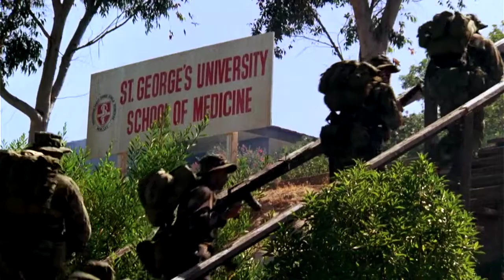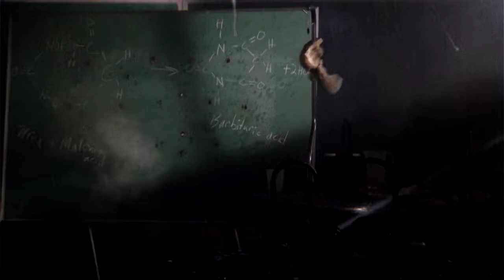Rescuing 600 U.S. medical students HD Heartbreak Ridge (1986) The United States invasion of Grenada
Rumored Eastwood mistress Rebecca Perle makes a cameo as "Student in Shower".
   The Reagan administration in the U.S. launched a military intervention following receipt of a formal appeal for help from the Organisation of Eastern Caribbean States. In addition, the Governor-General of Grenada Paul Scoon secretly signaled he would also support outside intervention, but he put off signing a letter of invitation until 26 October. Reagan also acted due to "concerns over the 600 U.S. medical students on the island" and fears of a repeat of the Iran hostage crisis.

 Clint Eastwood's salary for this movie was $10 million, making him the second-highest-paid actor at the time. Sylvester Stallone was paid $12 million apiece for Cobra (1986) and Over the Top (1987)

The United States invasion of Grenada began at dawn on 25 October 1983. The United States and a coalition of six Caribbean nations invaded the island nation of Grenada, 100 miles (160 km) north of Venezuela. Codenamed Operation Urgent Fury by the U.S. military, it resulted in military occupation within a few days.[10] It was triggered by the strife within the People's Revolutionary Government which resulted in the house arrest and execution of the previous leader and second Prime Minister of Grenada Maurice Bishop, and the establishment of the Revolutionary Military Council with Hudson Austin as Chairman. The invasion resulted in the appointment of an interim government, followed by elections in 1984.

Grenada had gained independence from the United Kingdom in 1974. The communist New Jewel Movement seized power in a coup in 1979 under Maurice Bishop, suspending the constitution and detaining several political prisoners. In September 1983, an internal power struggle began over Bishop's leadership performance.[11] Bishop was pressured at a party meeting to share power with Deputy Prime Minister Bernard Coard. Bishop initially agreed, but later balked. He was put under house arrest by his own party's Central Committee until he relented. When his secret detention became widely known, Bishop was freed by an aroused crowd of his supporters. A confrontation then ensued at military headquarters between Grenadian soldiers loyal to Coard and civilians supporting Bishop. Shooting started under still-disputed circumstances. At least 19 soldiers and civilians were killed on 19 October 1983 including Bishop, his partner Jacqueline Creft, two other cabinet ministers and two union leaders.

The invasion began on the morning of 25 October 1983, just two days after the bombing of the U.S. Marine barracks in Beirut. The invading force consisted of the 1st and 2nd battalions of the US Army's 75th Ranger Regiment, the 82nd Airborne and the Army's rapid deployment force, Marines, Army Delta Force, Navy SEALs, and ancillary forces totaling 7,600 troops, together with Jamaican forces and troops of the Regional Security System (RSS).[13] The force defeated Grenadian resistance after a low-altitude airborne assault by Rangers and the 82nd Airborne on Point Salines Airport at the south end of the island, and a Marine helicopter and amphibious landing on the north end at Pearls Airport. Austin's military government was deposed and replaced, with Scoon as Governor-General, by an interim advisory council until the 1984 elections.

The invasion was criticized by many countries. British Prime Minister Margaret Thatcher privately disapproved of the mission and the lack of notice that she received, but she publicly supported it.[14] The United Nations General Assembly condemned it as "a flagrant violation of international law" on 2 November 1983 by a vote of 108 to 9.[15]

The date of the invasion is now a national holiday in Grenada called Thanksgiving Day, commemorating the freeing of several political prisoners who were subsequently elected to office. A truth and reconciliation commission was launched in 2000 to re-examine some of the controversies of the era; in particular, the commission made an unsuccessful attempt to find Bishop's body, which had been disposed of at Austin's order and never found. The invasion also highlighted issues with communication and coordination between the different branches of the American military when operating together as a joint force, contributing to investigations and sweeping changes in the form of the Goldwater-Nichols Act and other reorganizations